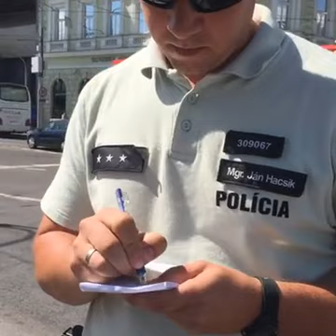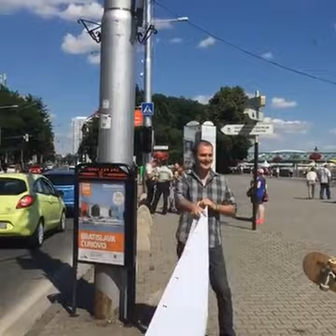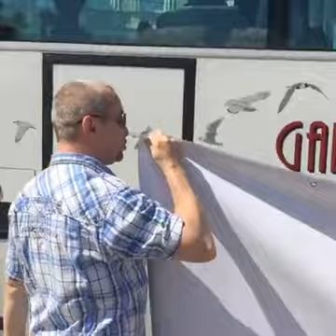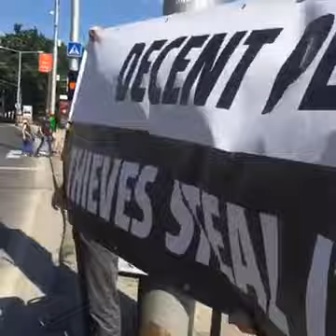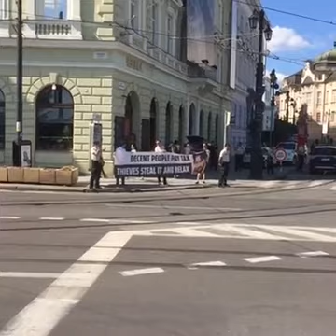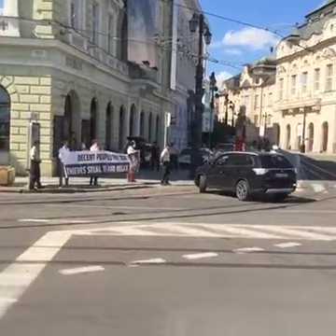Slušní ľudia platia dane, zlodeji si žijú za ne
Protest pri Redute, kde Kaliňák hostil všetkých ministrov vnútra EÚ a robil hanbu...

Hanba je, že decká, ktoré držali transparenty, policajti automaticky začali identifikovať ako kriminálnikov.

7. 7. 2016